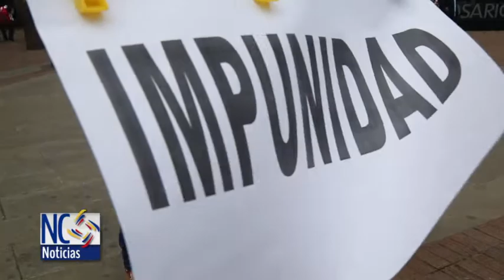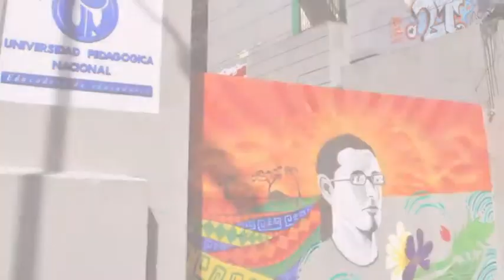Crónica del asesinato de Carlos Pedraza, estudiante y defensor de derechos humanos.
Egresado de la Universidad Pedagógica Nacional Institucional y defensor de derechos humanos.